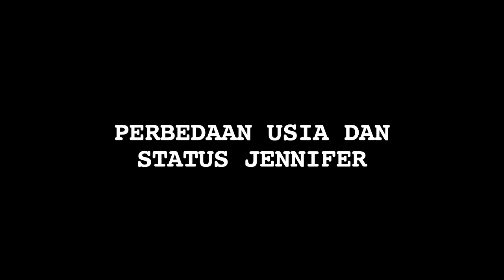OMG! Ajun Perwira Tak Direstui Orang Tua Nikahi Jennifer - Cumicam 21 Juni 2019